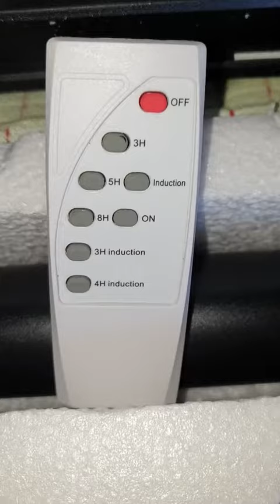Lenlun Solarleuchten für den Außenbereich, Garten, 400 W, 800 LED, Diese Leuchte ist so dermaßen